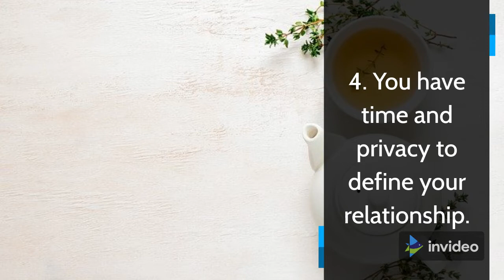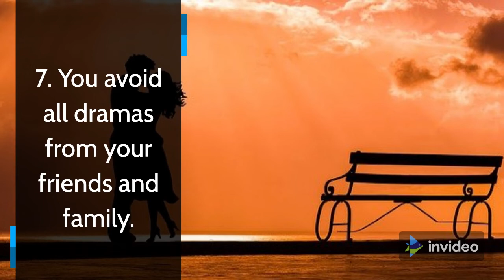7 Reasons Why Low key Relationships Are Better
In this video, I will share with you the advantages of keeping your relationship lowkey.

I will let you know why low-key relationships are way better

After that, you can then figure out if you want to make your relationship lowkey or a public matter.